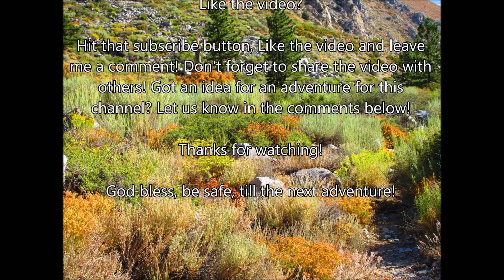Day 7 Part 1: "HOLY CRAP!!"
I begin my trek out to civilization, braving a dangerous crossing along the way.